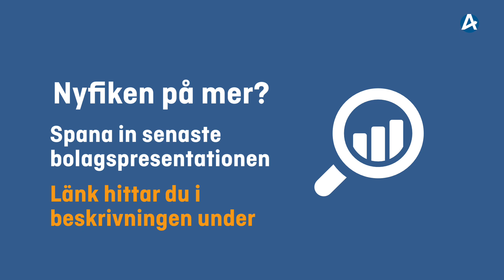Hisspitch - Nanocap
Intervju med Christian Kronegård, vd för Nanocap.